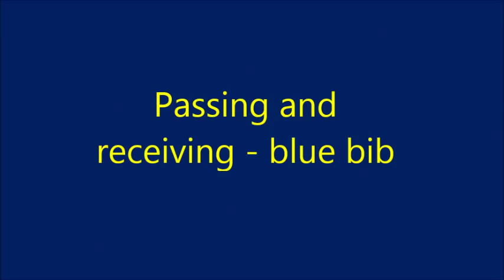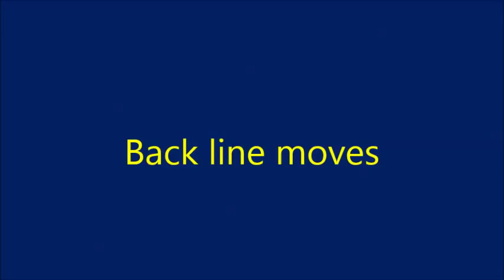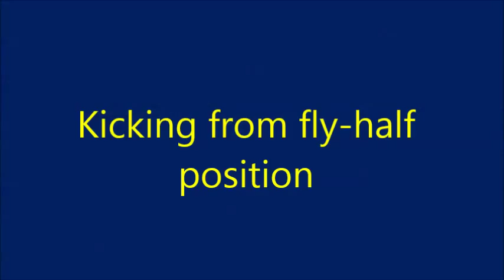AS PE RUGBY JACK K FINAL VERSION